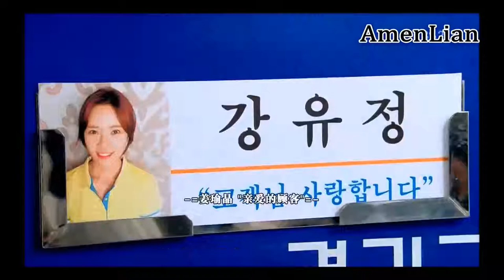MV Ji Sung & Hwang Jung Eum _ Secret Ost